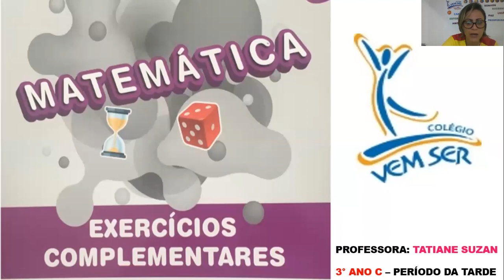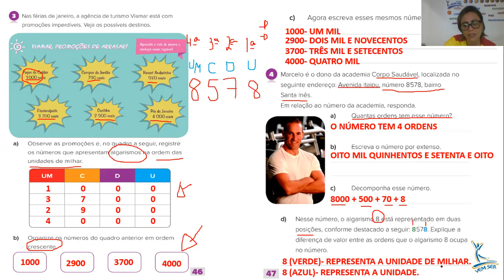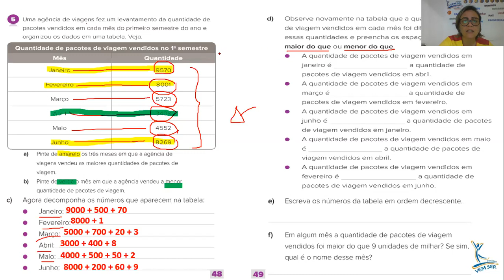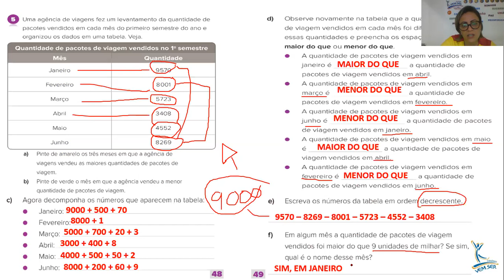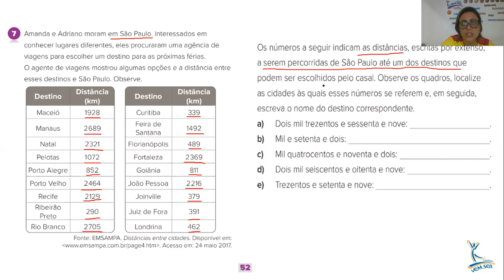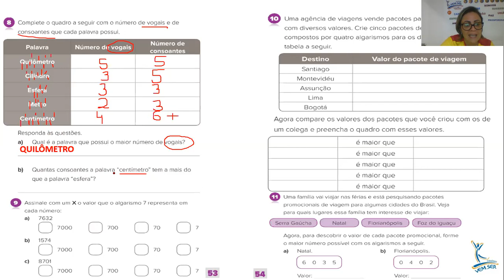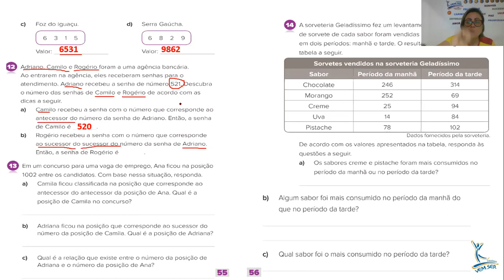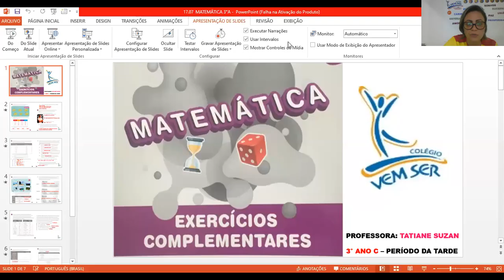17.07 - 3°A (prof Tatiane) - Matemática: "Decomposição, Menor/maior que"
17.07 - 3°A (prof Tatiane) - Matemática: "Decomposição, Menor/maior que"